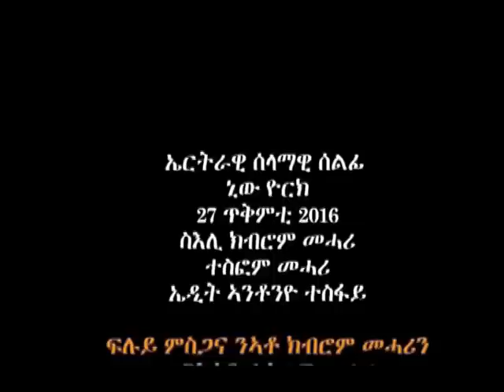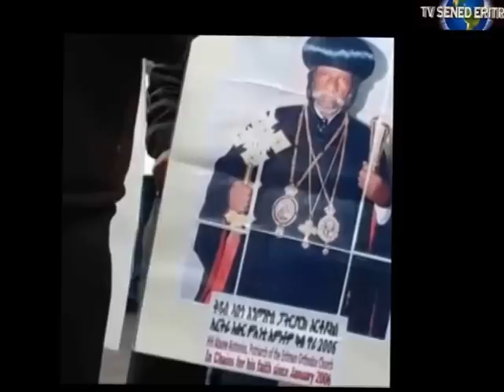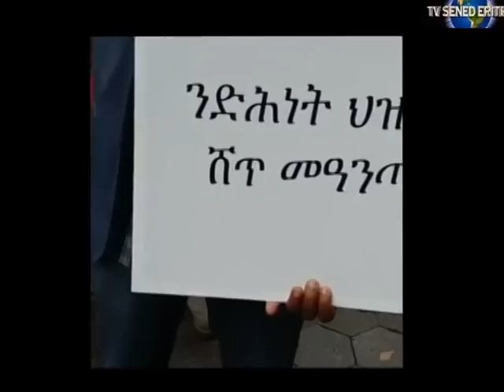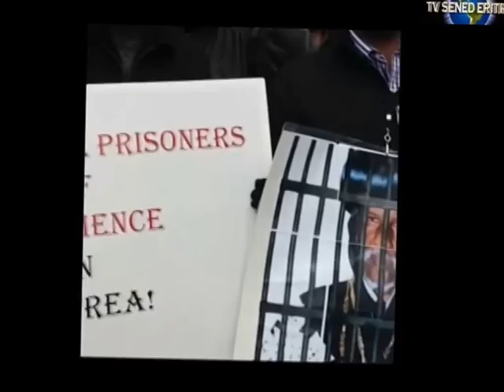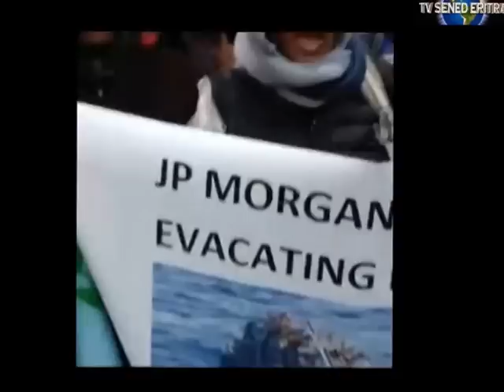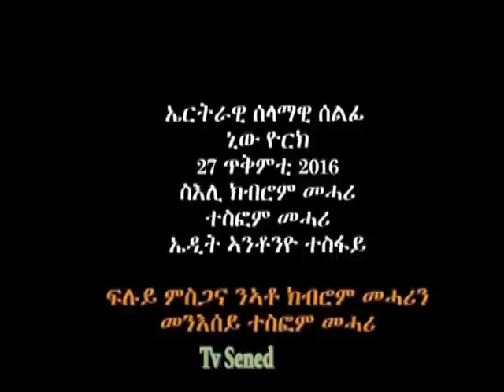Tv Sened Eritra New York Demonstration 27 Oct 2016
Tv Sened Eritra New York Demonstration 27 Oct 2016 to support  the UN ICC human right reports in Eritrea.

Special Thanks to Kebrom Mehari and Tesfom Mehari